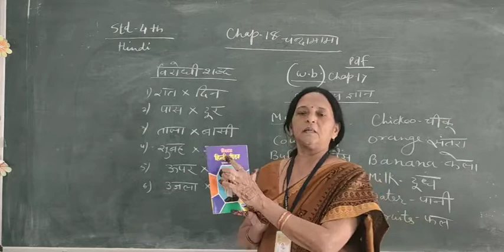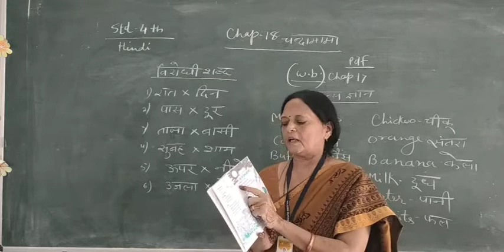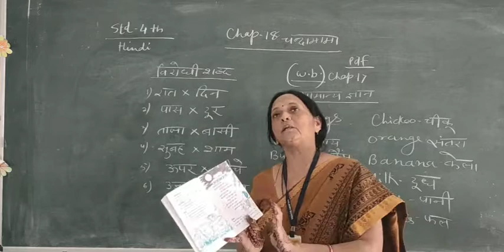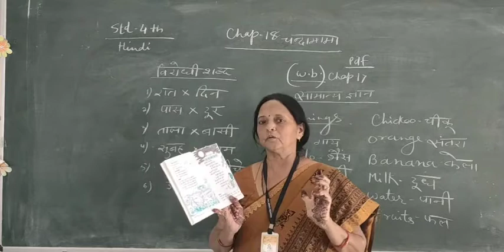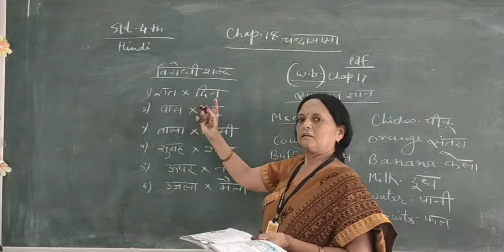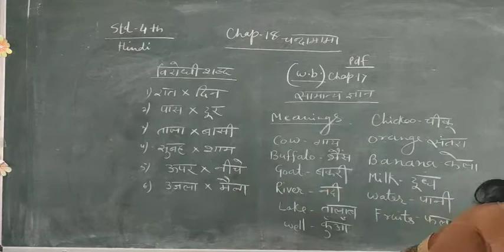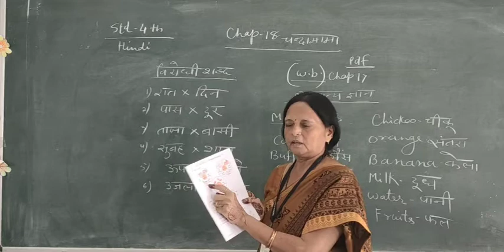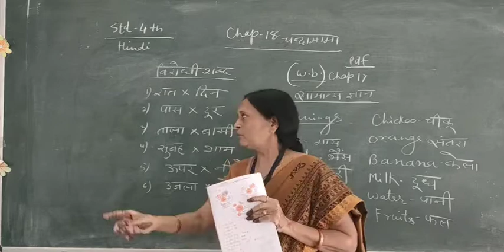Std 4 EM Hindi (Ch : 18 Chandamama)